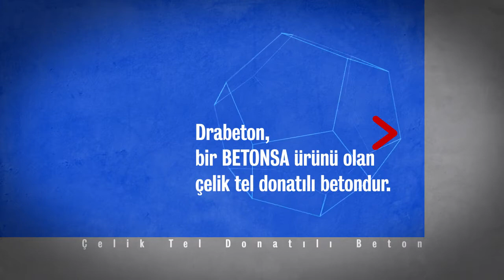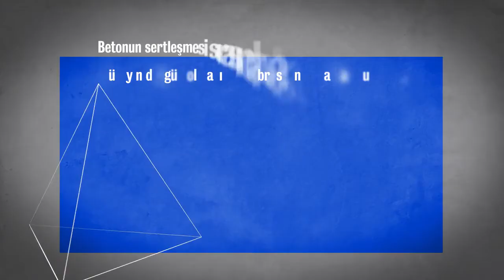Betonsa Drabeton Ürün Tanıtım Filmi